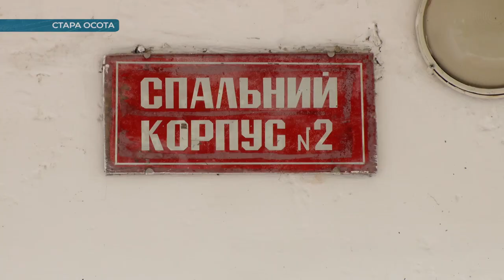Староосотський дитячий протитуберкульозний санаторій реорганізують | телеканал Вітер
80 працівників Староосотського дитячого протитуберкульозного санаторію можуть звільнити, а заклад реорганізувати на дошкільний. Лише в такий спосіб, кажуть депутати, можна його зберегти. Уже наступної середи вони приймуть рішення на профільній комісії. А 12 червня – своє слово скаже сесія.